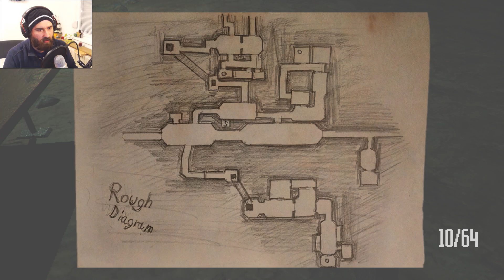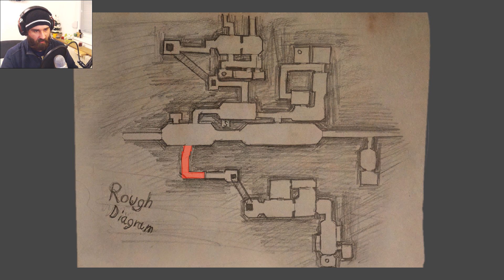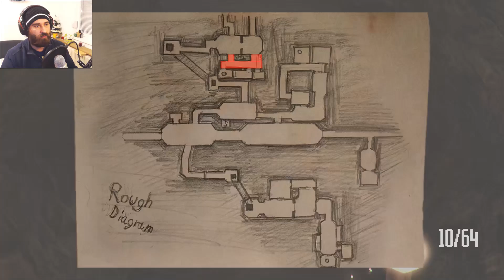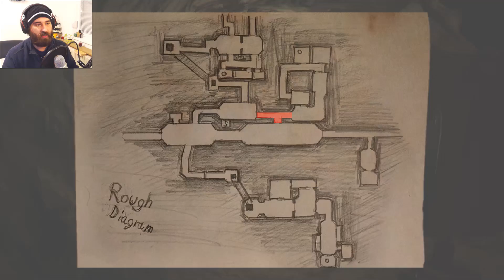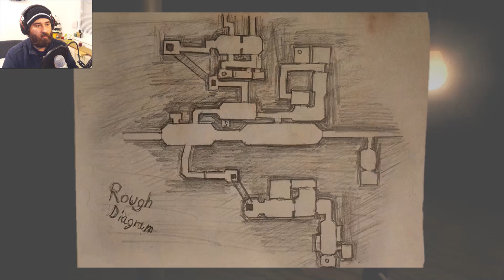[ DOGGO MONŠTRUM ! /w webcam ] ⊳【 Lost in Vivo 】 / 1080p 60fps / CZ/SK Lets Play / # 5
Popis :
CZ / SK
Slovenský / Český Lets Play (gameplay) na hru Lost in Vivo game
Prechod hrou Lost in Vivo (2018) game
ČASŤ 5 / PART 5

Popis :
LP by SVKFrankenstein (Frankenstein Lets Play)